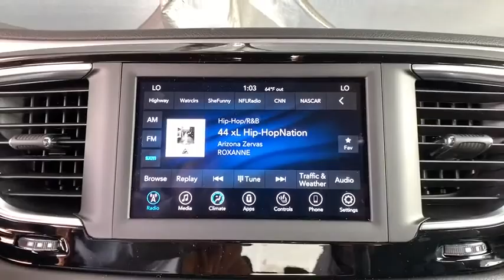2020 Chrysler Pacifica Fort Collins, Greeley, CO, Laramie, Casper, WY C025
Luxury White Pearlcoat  2020 Chrysler Pacifica available in Cheyenne, Wyoming at Cowboy Chrysler Dodge Jeep Ram, Servicing the Fort Collins, Greeley, CO, Laramie, Casper, WY area.

Look!! Look!! Look! Take a road, any road. Now add this MiniVan and watch how that road begins to look like a racetrack.. Safety equipment includes: ABS, Traction control, Curtain airbags, Passenger Airbag, Front fog/driving lights...Other features include: Bluetooth, Power locks, Power windows, Auto, Climate control...
Wheels: 20' x 7.5' Aluminum Black Noise, S Appearance Package, Cold Weather Group, KeySense, 287 hp horsepower, 3.6 liter V6 DOHC engine, 4 Doors, 4-wheel ABS brakes, 8-way power adjustable drivers seat, Air conditioning with dual zone climate control, Audio controls on steering wheel, Automatic Transmission, Bluetooth, Clock - In-radio display, Compass, Daytime running lights, Dusk sensing headlights, External temperature display, Front fog/driving lights, Front seat type - Bucket, Front-wheel drive, Fuel economy EPA highway (mpg): 28 and EPA city (mpg): 19, Head airbags - Curtain 1st2nd and 3rd row, Intermittent window wipers, Multi-function remote - Cargo accessremote engine start - keyfob and smart device, Overhead console - Mini with storage, Passenger Airbag, Power Activated Trunk/Hatch - Power liftgate, Power heated mirrors, Power steering, Power windows with 2 one-touch, Rear air conditioning - With separate controls, Rear heat - With separate controls, Rear spoiler - Lip, Rear wiper, Reclining rear seats, Remote power door locks, Tachometer, Third row seats, Tilt and telescopic steering wheel, Traction control - ABS and driveline, Trip computer, Universal remote transmitter